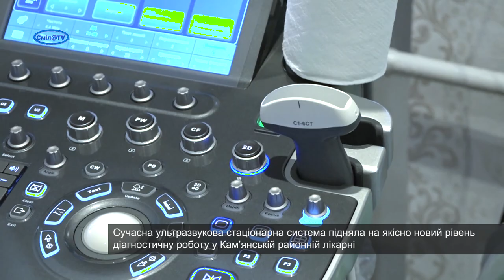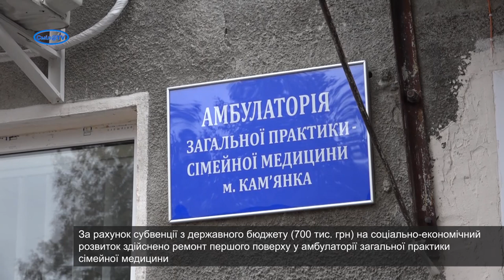Покращення у медичній галузі Кам'янщини